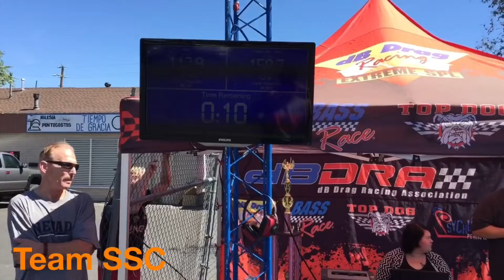TEAM SSC Shok Van Powaaaa 4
Reno/Sparks, Nevada 2X DC DbDrag Show